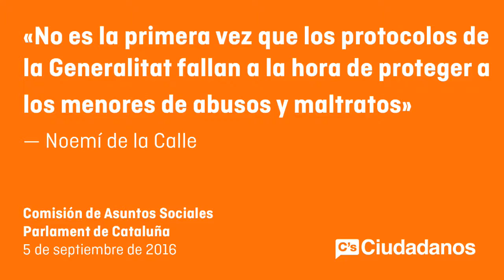Noemi de la calle. Comisión de Asuntos Sociales. 2ª intervención sobre niños tutelados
De la Calle a Bassa: “No es la primera vez que los protocolos de la Generalitat fallan a la hora de proteger a los menores de abusos y maltratos”
La portavoz de C’s en Asuntos Sociales y Familia pide “reforzar la detección, la intervención y la prevención de las situaciones de maltrato a menores en el ámbito educativo”
Barcelona, lunes 5 de setiembre de 2016. “No es la primera vez que los protocolos de la Generalitat fallan a la hora de proteger a los menores de abusos y maltratos”. Así se lo ha reprochado la portavoz de Ciutadans (C’s) en la comisión de Asuntos Sociales y Familias, Noemí de la Calle, a la Consellera Dolors Bassa, después de comparecer en el Parlament para dar explicaciones sobre el caso de los menores tutelados por la Generalitat que fueron víctimas de una red de pornografía infantil. Y ha hecho referencia a un estudio de la Universidad de Barcelona que evidencia que “los mecanismos de atención y protección que se han tomado por parte de la Administración son insuficientes”.
Tras reconocer la Consellera que fueron los Mossos quienes alertaron al centro de las continuas visitas que realizaba uno de los menores a la casa donde ocurrían los hechos, la portavoz de C’s en la Comisión ha alertado que la Direcció General d’Atenció a la Infància i l’Adolescència (DGAIA) “tiene que estar en condiciones de garantizar la protección de los niños y, si no la garantiza o no está en condiciones de hacerlo, habrá que hacer un replanteamiento en profundidad o reforzarla”. Además, ha insistido en que “hay que reforzar la detección, la intervención y sobre todo la prevención”, como ya planteó C’s en una Proposición de Ley de medidas urgentes para la prevención y tratamiento de las situaciones de maltrato a menores en el ámbito educativo.
Sobre el caso del colegio de los Maristes de Barcelona, Noemí de la Calle ha manifestado que “no es de extrañar” que el Departament no ejerza la acusación popular en el proceso contra el exprofesor “dada la inactividad durante 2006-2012 de la conselleria de Bienestar Social y Familia”. Además, le ha preguntado al Govern si ha cumplido con su compromiso de “revisar los protocolos con las escuelas concertadas, que hasta el momento no estaban obligadas a informar a las autoridades cuando se daba un caso de abusos”y si ha reunido al comité interdepartamental de seguimiento y coordinación de protocolos en materia de abuso sexual a menores.
Finalmente, le ha reiterado su compromiso de “sumar esfuerzos” y trabajar “codo con codo para acabar con un tipo de violencia que tiene múltiples consecuencias en las personas que la padecen”.